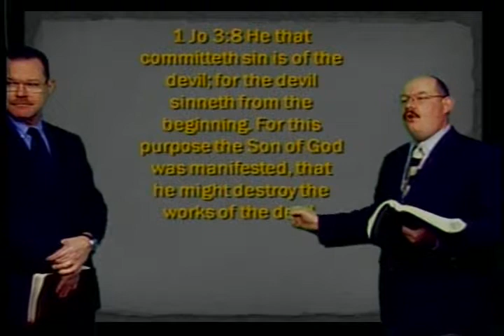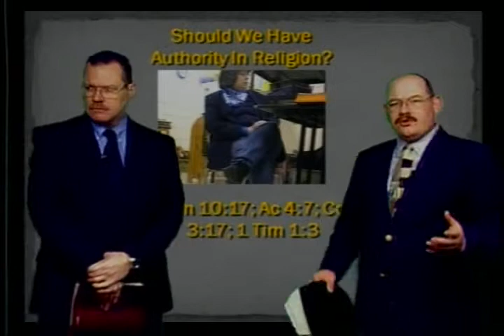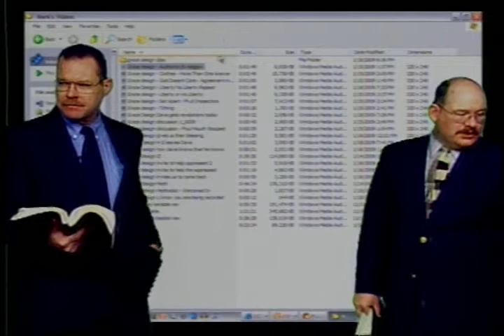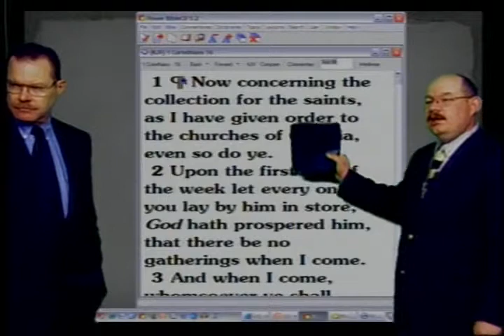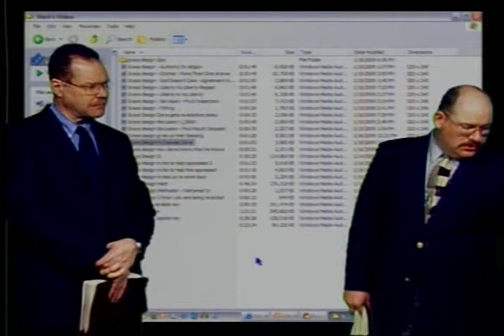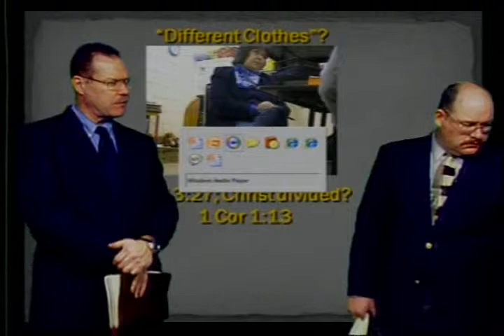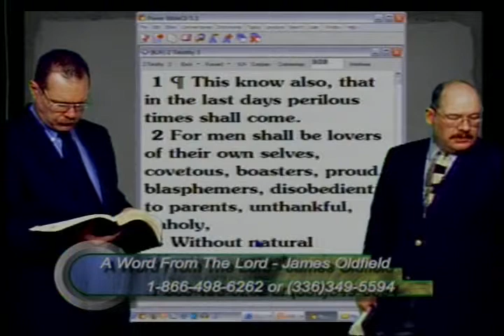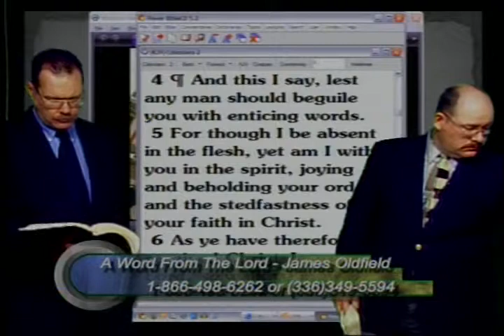Religious Review (Methodists) - AWFTL - Jan 18, 2009 - FULL episode, part 1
Religious Review of Methodism